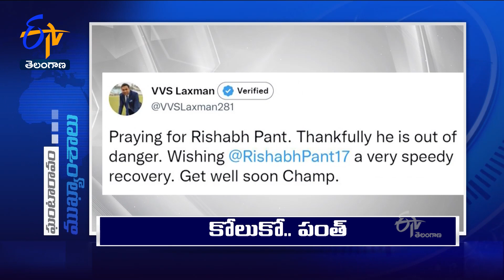7 PM | Ghantaravam | News Headlines | 30th December'2022 | ETV Telangana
7 PM | Ghantaravam | News Headlines | 30th December'2022 | ETV Telangana